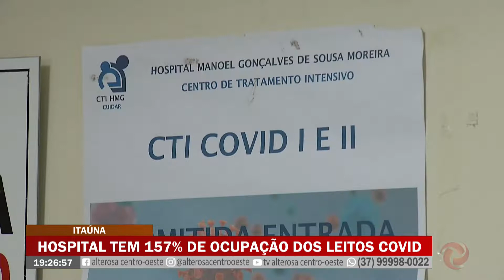Superlotação em leitos de Covid no hospital de Itaúna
A situação é crítica no hospital Manoel Gonçalves.